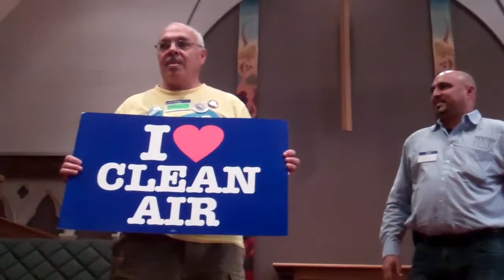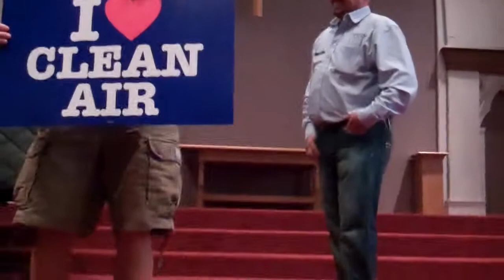Climate Action Now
Held Sunday, September 9, 2012 at the First Congregational Church in Amherst.
Workshops, meet-ups and skill-shares on divestment, sustainability, campus movements, anti-corporate actions, alternatives to nuclear power, the military, fracking & more.